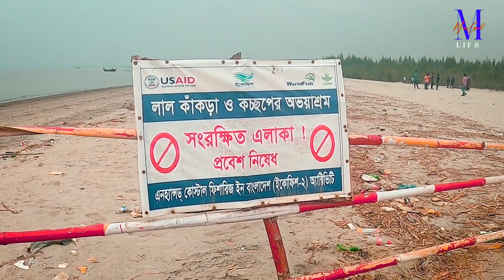কুয়াকাটা || Kuakata || কুয়াকাটা ভ্রমণ এর বিস্তারিত || Kuakata tour 2023- Mimz Good Life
অপার সৌন্দয়ের লীলাভুমি সাগর সৈকত কুয়াকাটা প্রায় ১৮ কিলোমিটার দীর্ঘ। কুয়াকাটা সমুদ্র সৈকতে সূর্যোদয় ও সূর্য়াস্তের মনোরম দৃশ্য অবলোকন করা যায়। সমুদ্র সৈকতের পাশেই দেড় শতাধিক একর জমিতে অবস্থিত নারিকেল বাগান যা "নারিকেল কুঞ্জ" নামেই পরিচিত। ১৯৬০ সালে ১৬৭ একর খাস জমি লীজ নিয়ে জনাব ফয়েজ মিয়া ‘ফার্মস এন্ড ফার্মস’ নামে এ বাগান করেন। সৈকতের পূর্ব দিকে রয়েছে মনোরম ঝাউ বাগান। ১৯৯৭/৯৮ অর্থ বৎসরে বন বিভাগ ১৫ হেক্টর জমিতে সি বিচ সংলগ্ন ঝাউ বাগান গড়ে তোলেন। এর পরেই রয়েছে আর এক বিশাল বনাঞ্চল চরগঙ্গামতি। বনের মধ্যে রয়েছে ছৈলা, কেওড়া ও কড়াই বাগান। বিশাল এই বাগানের মাঝে রয়েছে একটি নয়নাভিরাম লেক। কুয়াকাটা সমূদ্র সৈকত থেকে ৫ কিলোমিটার পশ্চিমে লেম্বুর চরে বন বিভাগের একটি বাগান আছে। বনে রয়েছে কড়াই, গেওয়া, ছৈলা ও কেওড়া গাছ। বেড়াতে আসা পর্যটকরা এখানে যায়। আন্ধারমানিক নদীর মোহনার পূর্ব দিকে লেম্বুর চর আর পশ্চিম দিকে রয়েছে ফাতরার চরের বিশাল বনাঞ্চল। ভৌগোলিক ভাবে বরগুনা জেলায় বাগানটির অবস্থান থাকলেও কুয়াকাটায় আগত পর্যটকরা বিনোদনের জন্য সেখানে ট্রলার যোগে যাতায়াত করেন। কুয়াকাটা সৈকতের ৭ কিলোমিটার পশ্চিমে রয়েছে শুটকি পল্লী। অর্ধশতাধিক ব্যবসায়ী শীত মৌসুমে বিভিন্ন মাছ শুকিয়ে শুটকি তৈরী করে। পর্যটকরা তাজা মাছ কেটে শুটকিজাত করার দৃশ্য দেখতে ভিড় জমায়। দেখতে পায় খুটা জেলেদের ইলিশ শিকারে সাগরে ঢেউয়ের সঙ্গে মিতালি করা জীবন জীবিকার যুদ্ধ। দেখতে পায় বেড় জালে বিভিন্ন প্রজাতির মাছ শিকারের অনন্য দৃশ্য। পর্যটকদের থাকা খাওয়ার সুবিধার্থে গড়ে উঠেছে পর্যটন কর্পোরেশনের পর্যটন হলিডে হোমস ও রেস্তোঁরা, জেলা পরিষদ ও এলজিইডির অত্যাধুনিক ডাক বাংলো। এছাড়াও বেসরকারি ব্যবস্থাপনায় অনেক আবাসিক ও খাবার হোটেল গড়ে উঠেছে। সরকারী উদ্যোগে নির্মিত রাখাইন কালচারাল একাডেমী, রাখাইন মহিলা মার্কেট সহ ঐতিহ্যবাহী কুয়া ও বৌদ্ধ মন্দির। কুয়াকাটা পর্যটন এলাকার গঙ্গামতিতে ইকোপার্ক ও বিমানবন্দর করার পরিকল্পনা নেয়া হয়েছে। এছাড়াও কুয়াকাটা উন্নয়নের জন্য মাস্টার প্লানের কাজ চলমান রয়েছে । অবস্থান: কুয়াকাটা সমূদ্র সৈকত পটুয়াখালী জেলার কলাপাড়া উপজেলার কুয়াকাটা পৌরসভা ও লতাচাপলী ইউনিয়নের সর্ব দক্ষিণে অবস্থিত।

আমি সর্বদা চেষ্টা করি আপনাদের ভালো মানের ও সুন্দর লোকেশনের দর্শনীয় স্থানের ভিডিও উপহার দিতে, তাহার ধারাবাহিকতায় আজকের ভিডিও। ভিডিও দেখার জন্য ধন্যবাদ। ভালো লাগলে লাইক দিতে ভুলবেন না।